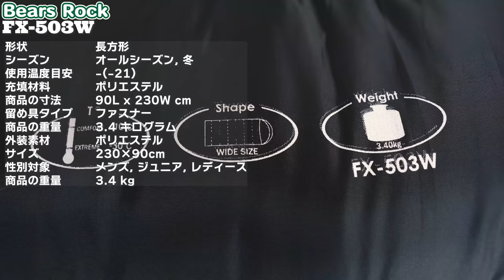[camp] かっぺのつがいが激推しするベアーズロックの寝袋！今年もこいつの季節がやってきました。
かっぺのつがいが愛用している寝袋はこちら
FX-503W【Bears Rock】
封筒型 -30度 寝袋 冬用 シュラフ

かずが愛用しているインナーシェラフはこちら
IB-301L【Bears Rock】
ボアフリース ロングタイプ くるむん
寝袋 インナーシュラフ

手が出せるゆったりなマミー型
 FX-453G【Bears Rock】
-34度 寝袋 冬用 真冬 シュラフ マミー型 4シーズン

■■ご挨拶■■

■■お知らせ■■

.カメラ.

.レンズ.

.ジンバル.

.マイク.